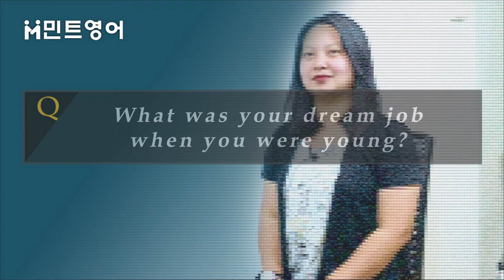Teacher Sapphire's Interview 전화영어, 화상영어, 전화영어추천, 화상영어추천, 전화영어후기, 화상영어후기, 전화영어순위, 화상영어순위, 민트영어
전화영어, 화상영어, 전화영어추천, 화상영어추천, 전화영어후기, 화상영어후기, 전화영어순위, 화상영어순위, 민트영어